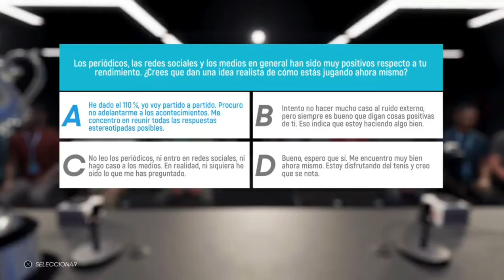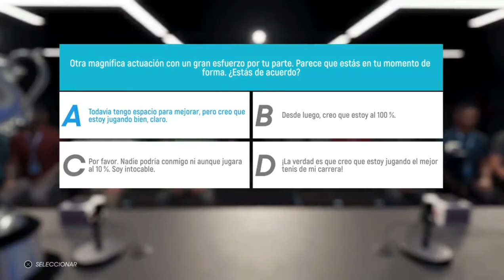Potapova conquers AO 2020. The best moments. AO2 Tennis